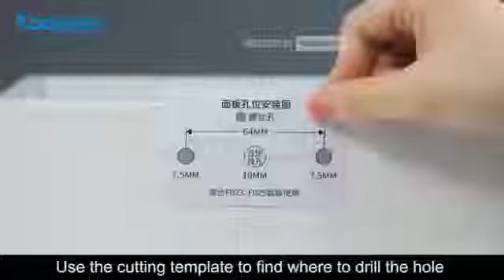Kadonio - Installation Cabinet Lock L310